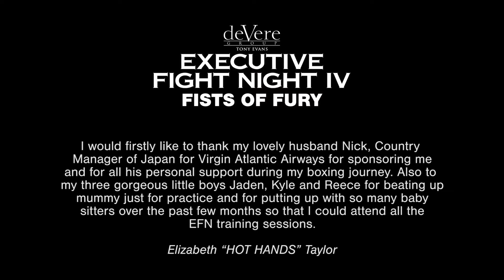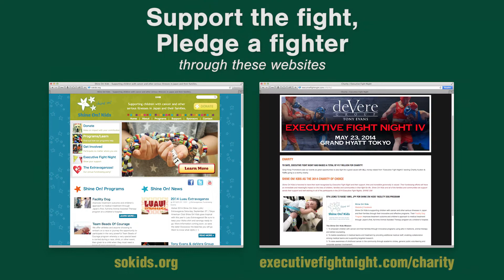Tony Evans & deVereGroup Executive Fight Night IV - Fight 3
Executive Fight Night will give courageous participants the opportunity to get fitter and learn to fight in a rigorous 12-week training program run by professional trainers and fighters. At the end of it they will compete in a safe, professional and heavily-publicized Vegas-style Fight Night in front of hundreds of cheering fans.

By being one of the Executive Fighters or as a part of the audience enjoying the exciting entertainment and meals prepared by world-class chefs you will also be helping a very worthy Japanese charity as a proportion of the proceeds from the night will go to Shine On! Kids.

Tony Evans & deVere Group Executive Fight Night IV: Fists of Fury will be held on May 23 at the opulent and prestigious Grand Hyatt Tokyo Ballroom.